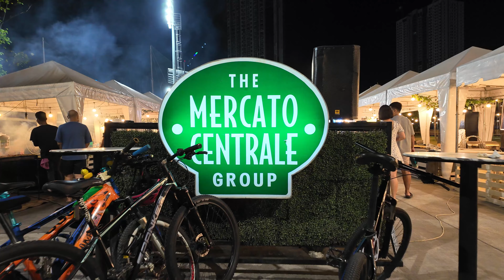From Toy Seller to Toy Collector | Week 3 | Vlog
Week 03
jrdigitalsystems
My journey
Go High Level
Freelancing
Virtual Assistant
VA
Social Media Manager
SMM
Anime
Toy Collector